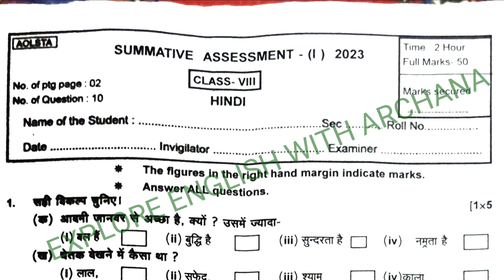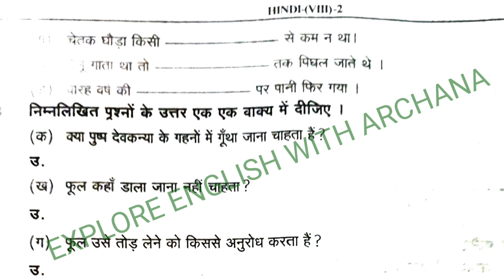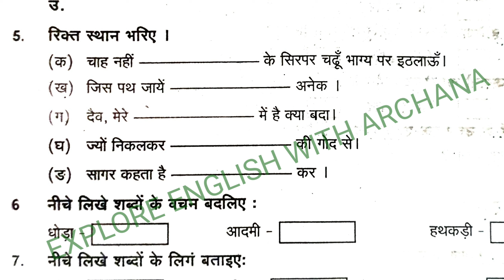8class half yearly Exam real question paper || 8th class hindi half yearly question with answer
8class half yearly Exam real question paper 2023 || 8th class hindi half yearly question with answer 2023

8class half yearly hindi real question
8th class half yearly hindi real question
Class 8 hindi half yearly question
Half yearly real question paper
8 Class hindi real half yearly question paper
8class half yearly exam question
8th class half yearly exam 2023
8th class sa1 question paper.